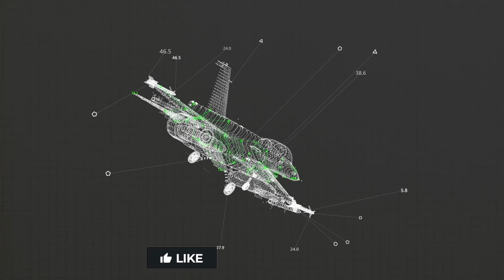Breaking The Sound Barrier: Can Pilots Hear Sonic Booms?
When a plane, or in fact anything, travels faster than the speed of sound (i.e., breaks the sound barrier), a loud boom is heard, commonly known as a sonic boom. You may have heard that particularly loud, sometimes even painful boom when a military jet flies by. Everyone on the ground can hear it, but what about the people inside the plane?

Short answer: Yes. Pilots of a supersonic jet can still feel the humming of the engines when their plane breaks the sound barrier if the sound is transmitted through the air inside the plane (however, they cannot hear the sounds coming from the outside). But there's more to it. Watch this video and find out!